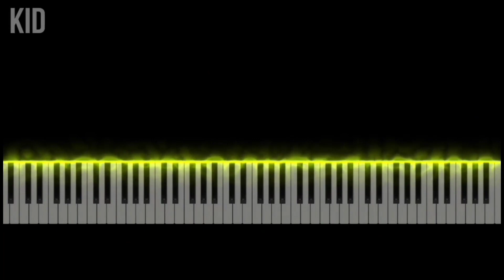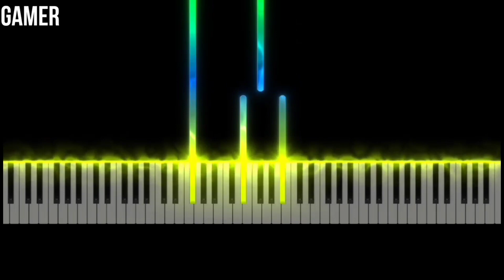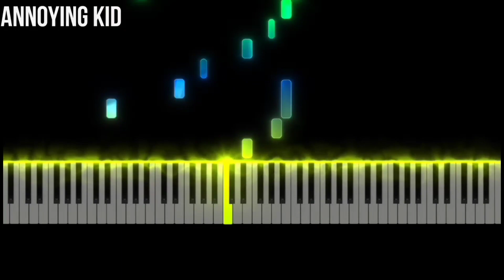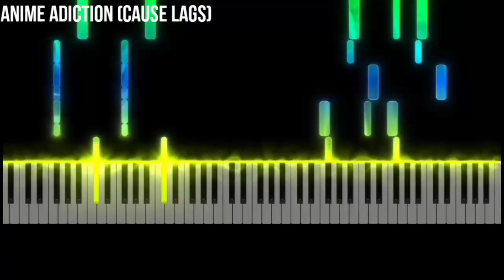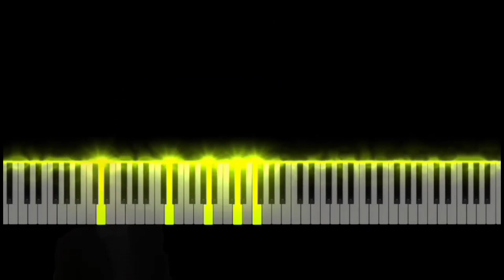🎹TYPES OF PIANISTS!🎹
0:00 Intro
0:04 Cocomelon Intro
0:15 He is a Pirate
0:42 Turkish March
1:04 Minecraft Theme
1:46 We are number one
1:55 Still d.r.e
2:05 River flows in you
2:52 Für Elise
2:57 Giorno's Theme
3:12 Soviet Anthem
3:43 Click for a cookie
4:00 Spectre
4:54 Windows XP Shutdown
4:59 Outro